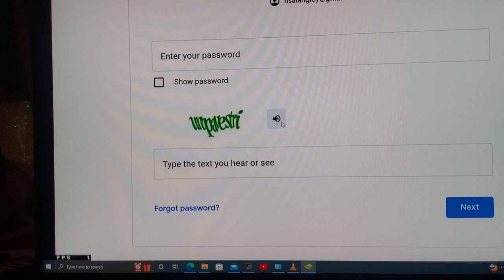type what you hear?!!??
what in the world BS is this lol